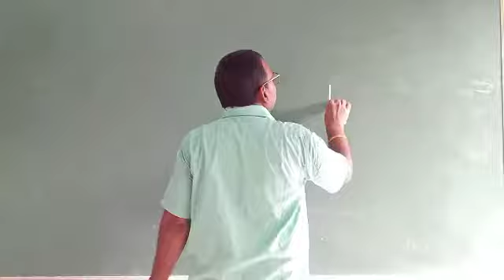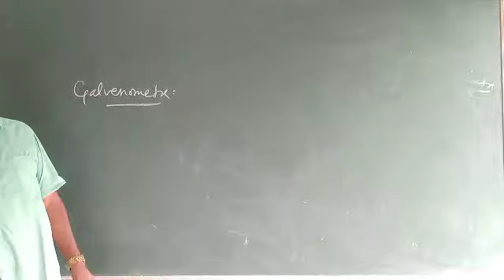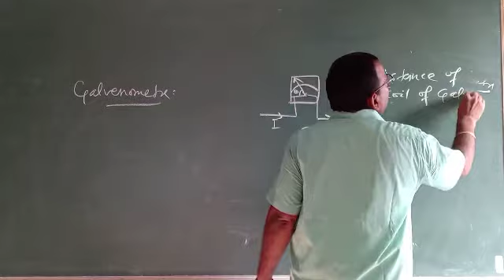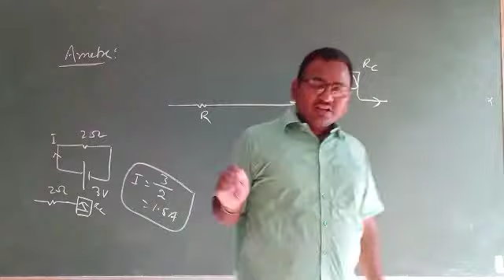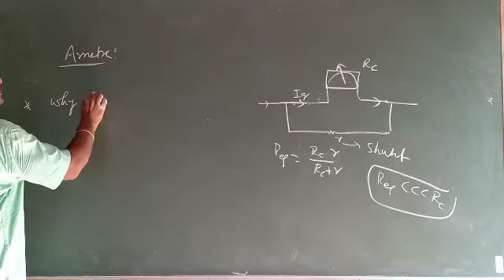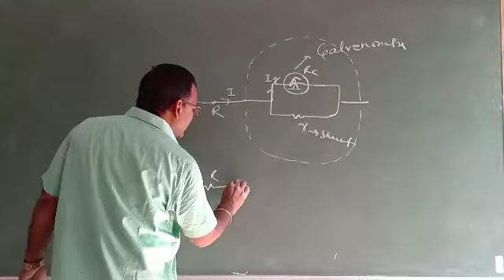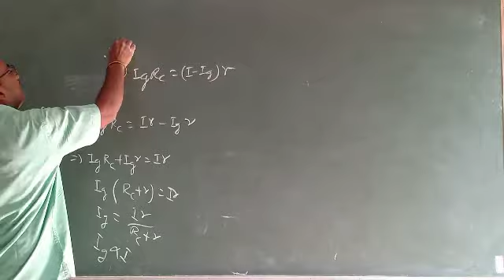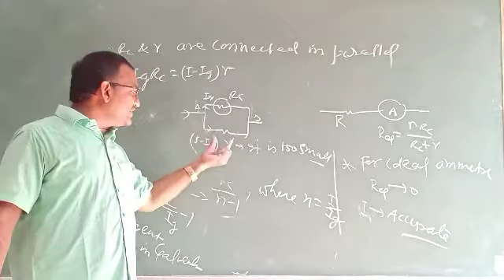Current ll Ammeter